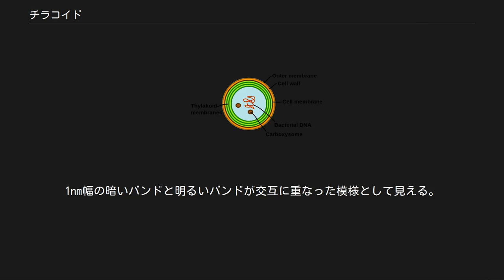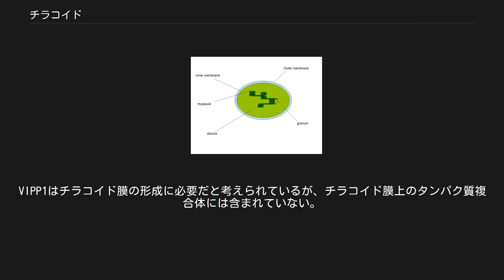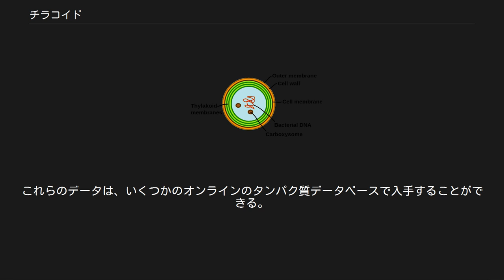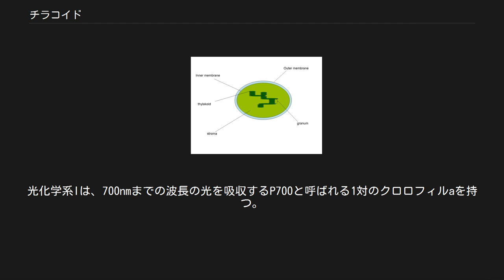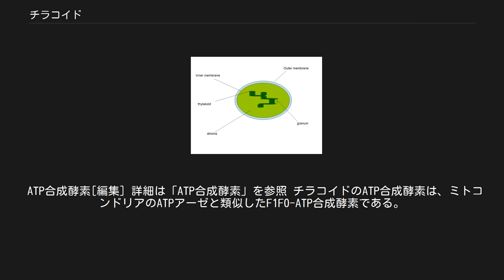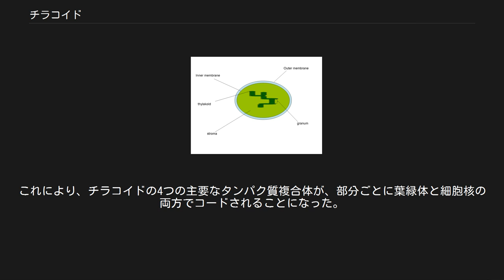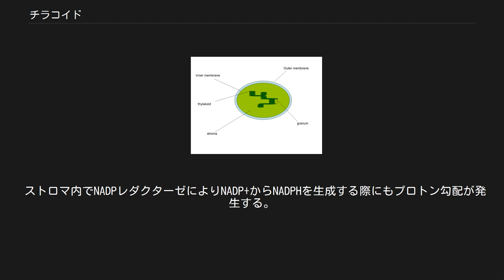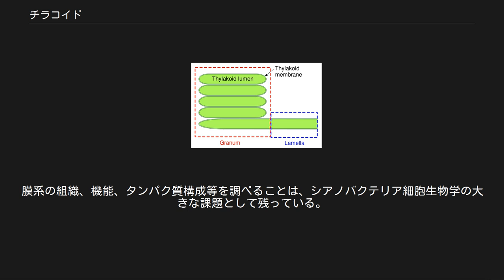チラコイド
チラコイド（緑）は、葉緑体の中にある。
 チラコイド(Thylakoid)は、葉緑体やシアノバクテリア中で膜に結合した区画である。
光合成の光化学反応が起こる場所である。
チラコイドという言葉は、「嚢」を表すギリシャ語の θύλακος （thylakos）に由来する。
チラコイドは、ルーメンの周りを取り巻くチラコイド膜から構成される。
緑色植物の葉緑体のチラコイドは円盤状で、積み重なってグラナと呼ばれる構造をなしている。
グラナはストロマとつながり、単一機能を持つ構造を作っている。
 チラコイドの構造 グラナの透過型電子顕微鏡写真 チラコイドは膜と結合した構造で、葉緑体のストロマに埋め込まれている。
 チラコイド膜は、直接埋め込まれた光合成色素内で光化学反応が起こる場所である。
1nm幅の暗いバンドと明るいバンドが交互に重なった模様として見える。
チラコイドの脂質二重層は、原核生物の膜や葉緑体内膜と同じ性質を持っている。
例えば、チラコイド膜やシアノバクテリア、その他の光合成細菌の膜では酸性脂質が見られ、光合成の機能的統合に関わっている。
高等植物のチラコイド膜は、主にリン脂質とガラクト脂質が非対称に配列して構成されている。
チラコイド膜の脂質は、小胞体と色素体包膜の内膜の脂質前駆体を交換する複雑な経路で合成され、内膜から小嚢を通ってチラコイドに輸送される。
 チラコイドルーメンは、チラコイド膜に結合した区画である。
光合成過程での光リン酸化に不可欠な役割を果たす。
光化学反応の際には、チラコイド膜を通過してルーメン内にプロトンが輸送され、pH4まで酸性化される。
 グラナは、チラコイドの円盤が重なった構造である。
葉緑体は1つ当たり10個から100個のグラナを持つ。
グラナは、ラメラと呼ばれる細長く伸びたチラコイドによって結ばれている。
グラナを構成するチラコイドとストロマ内のチラコイドは、タンパク質組成によって区別できる。
グラナは、葉緑体が体積に対して大きい表面積を持つのに貢献している。
またチラコイドの電子断層撮影の解釈によって、グラナの構造について2つのモデルが作られている。
どちらも、ラメラはグラナの円盤の重なりと平行に交差すると仮定しているが、グラナの重なりの軸と垂直に交差しているか、それとも右巻きのらせんを描いているかについて、論争がある。
 葉緑体は、植物が地面から発芽する際に色素体から発展してできる。
チラコイドの形成には光が必要である。
胚の段階で光が当たらないと、色素体は、プロラメラ体と呼ばれる半結晶の膜構造を持つエチオプラストになる。
光に曝露されると、プロラメラ体はチラコイドになる。
光の量が不十分だとチラコイドの形成に失敗し、葉緑体ができずに植物は死んでしまう。
 チラコイドの形成には、vesicle-inducing protein in plastids 1 (VIPP1)と呼ばれるタンパク質の働きが必要である。
このタンパク質を欠くと植物は生きることができず、VIPP1の発現量を減らすと光合成の能力が落ち、成長は遅く、色は薄くなる。
VIPP1はチラコイド膜の形成に必要だと考えられているが、チラコイド膜上のタンパク質複合体には含まれていない。
このタンパク質は、シアノバクテリア、クラミドモナスのような緑藻、シロイヌナズナのような高等植物を含むチラコイドを持つ全ての生物で保存されている。
 チラコイドは、重力遠心法と分画遠心法を組み合わせることによって、植物細胞から単離される。
機械せん断力が働くと、ルーメン分画が流出してしまい、チラコイドの単離は上手くいかない。
表在性膜や内在性膜は、膜画分の残渣から抽出される。
炭酸ナトリウムによる処理により表在性膜タンパク質を分離し、界面活性剤や有機溶媒による処理により内在性膜タンパク質を可溶化することができる。
 チラコイドは、内腔タンパク質の他に、多くの表在性及び内在性膜タンパク質を持つ。
チラコイド画分のプロテオーム解析の研究により、チラコイドのタンパク質組成がより詳細に理解された。
これらのデータは、いくつかのオンラインのタンパク質データベースで入手することができる。
 これらの研究によると、チラコイドのタンパク質は少なくとも335種類から構成される。
そのうち、89種類は内腔性、116種類は内在性、62種類はストロマ側の表在性、68種類はルーメン側の表在性である。
さらに、コンピュータを用いた方法により、存在量の少ない内腔性のタンパク質が予測された。
機能別に見...